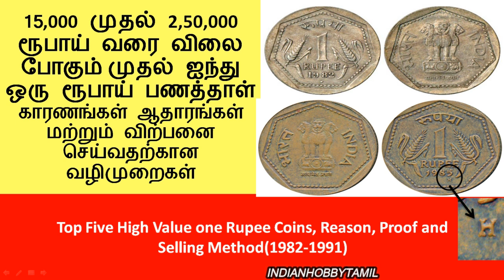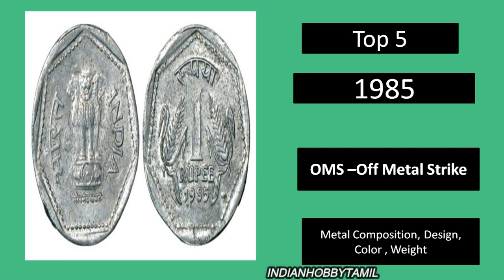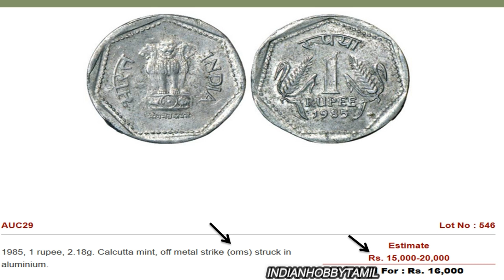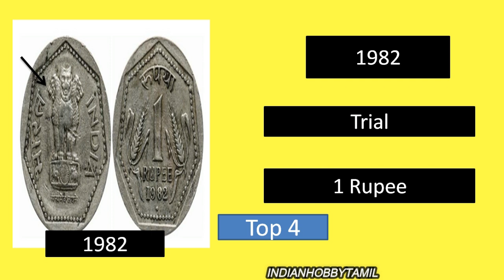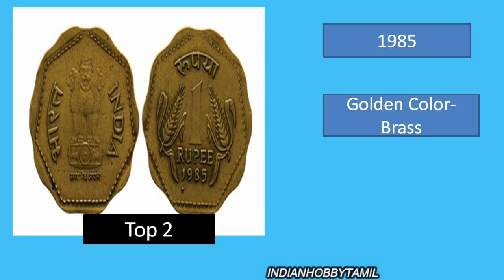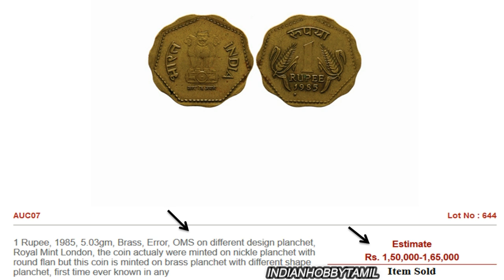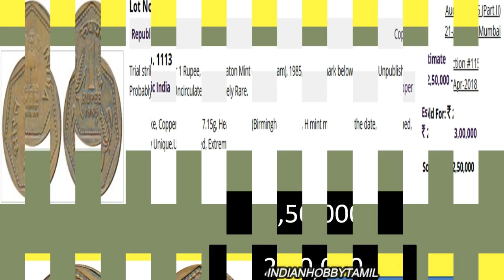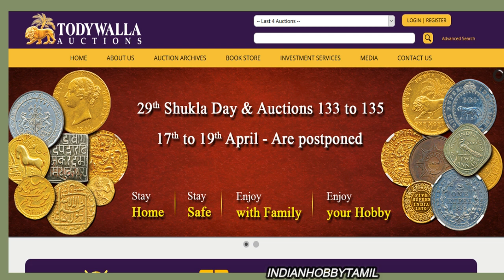Top 5 High Value 1 Rupees Coin and Proof || Old Coins Value in Tamil || IndianHobbyTamil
In this one Rupee coin was released in the year 1982 to 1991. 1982 is trial to circulated only sets, those kind of 1 rupees coins value is more number of  time increased and also other high value one rupee are discussed in this video.